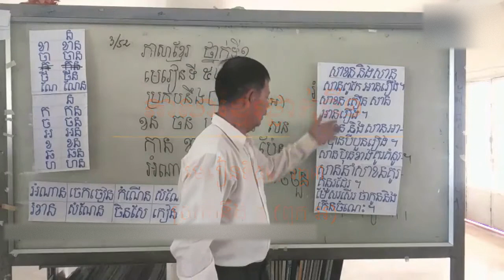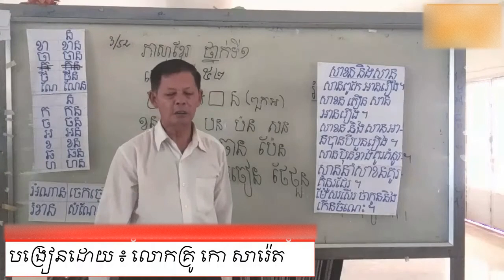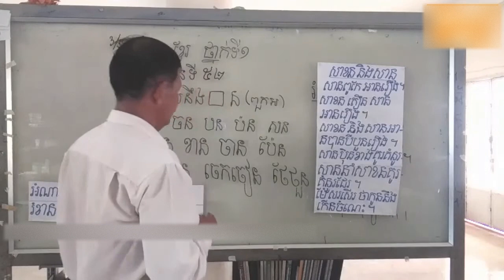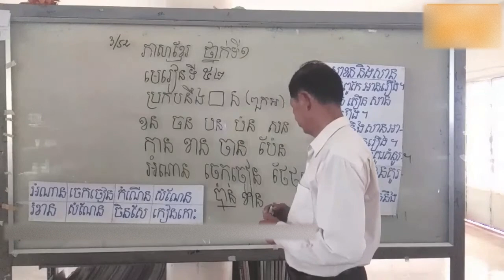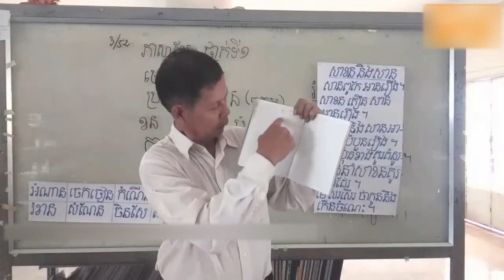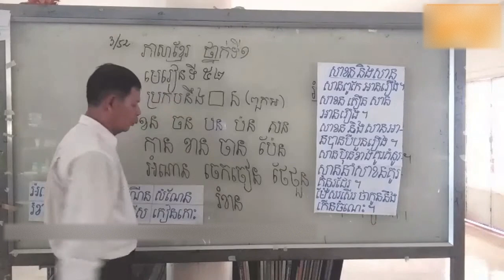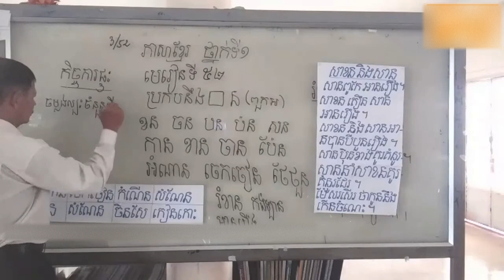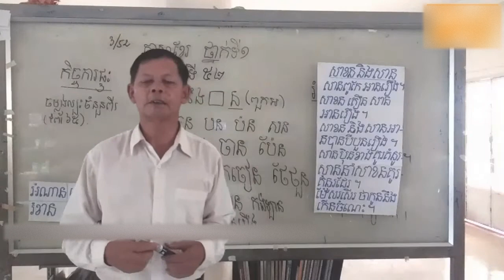Teaching Techniques on Khmer Lesson - EP. 52-03 | Learn to teach Khmer Lesson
This is how to teach a Khmer lesson. We show you techniques to teach from the beginning to the end. Enjoy watching it.